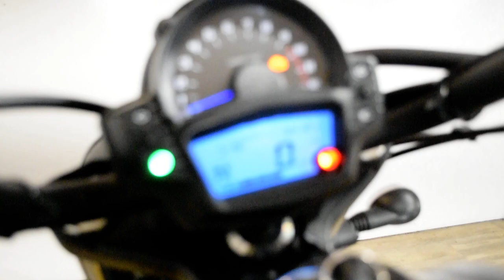2023 Kawasaki Vulcan S | Used motorcycle for sale at Monster Powersports, Wauconda, IL